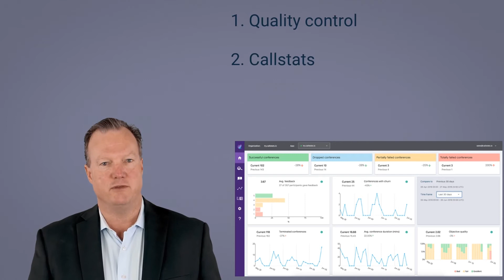Artificial Intelligence in the Telecom Industry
Artificial intelligence and data science are being heavily used in the telecom industry for all sorts of purposes.

In this short video, Synthia and Dave explain how telecom companies enhance al aspects of their operations through the use of AI and data science.

This video was based upon the AI Case Studies Bible which covers use cases from up to nearly 30 industries. If you want access to the full AI Case Studies Bible, then make sure to register for our newsletter

We help decision makers grow their business through the use of AI, data science and blockchain